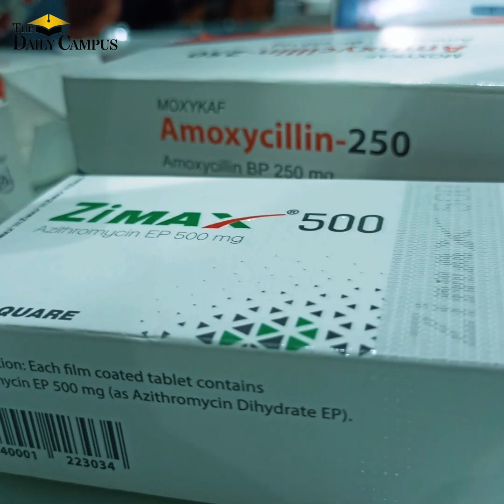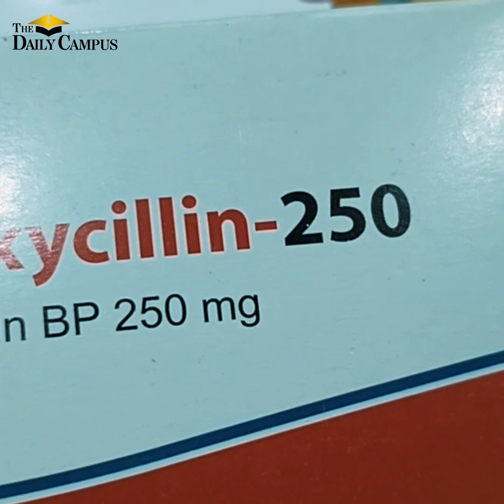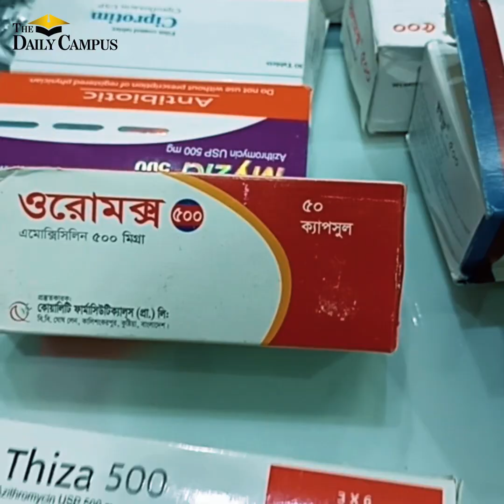এন্টিবায়োটিক ওষুধের প্রধান উপাদান আটা-ময়দা-সুজি! | DB | নকল এন্টিবায়োটিক | Crime | TDC News